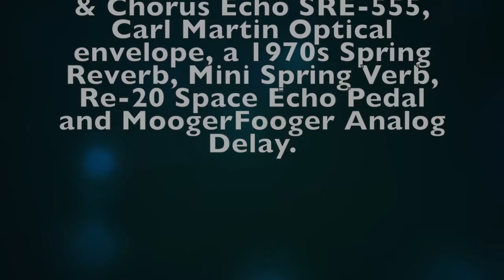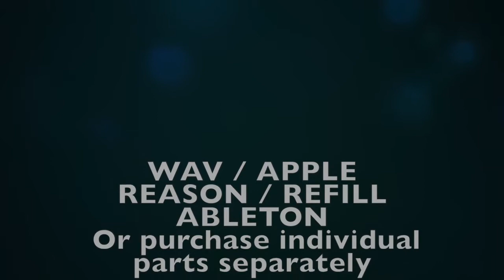DUB INVADERS LOOP PACK (DEMO 1)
Bringing you the best in traditional Dub instruments fed through slap-back delays, with heavy, laid back beats and melodic accompaniments.

Dubmatix has a relentlessly inventive approach to reverb, rhythm and reggae and has developed a unique signature sound and style that is immediately recognizable.Dub Invaders delivers pure dancehall fire for your productions – a total of 989 individual 24 Bit Wav Samples recorded by professional session musicians, for that live-skankin’ feel.